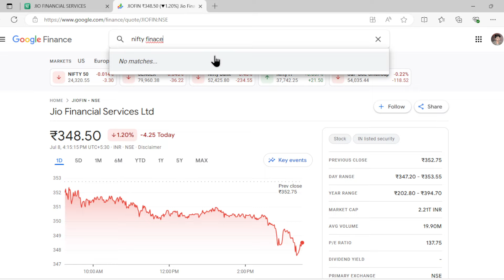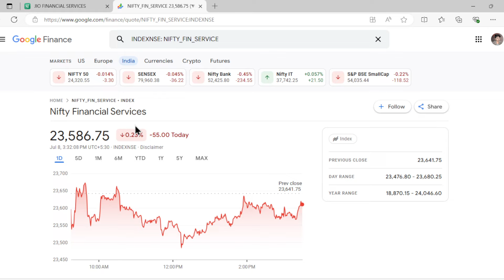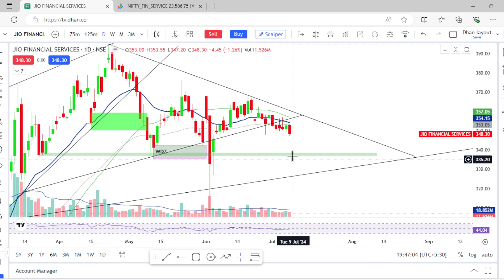JIO FINANCIAL SERVICE LTD SHARE LATEST NEWS TODAY, JIO FIN TARGET एक्सपर्ट ने दी बड़ी राय ।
Please Join Telegram Get More Updates.